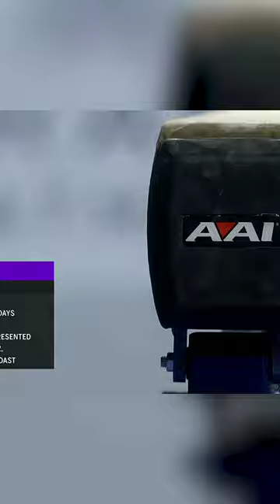Fisk University 1st HBCU to Compete at NCAA Level | NCAA Gymnastics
SUBSCRIBE to Big Ten Network on YouTube for the latest highlights and videos live games and the Big Ten Network wherever you go and whenever you want from Big Ten football/basketball/other sports